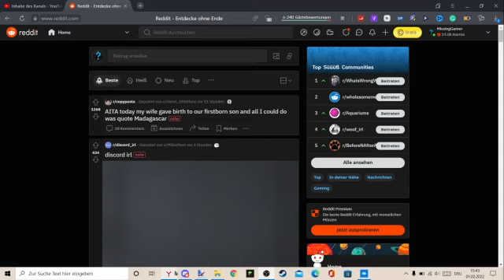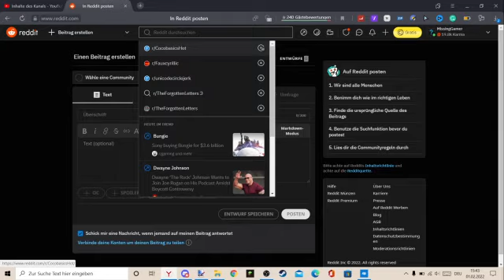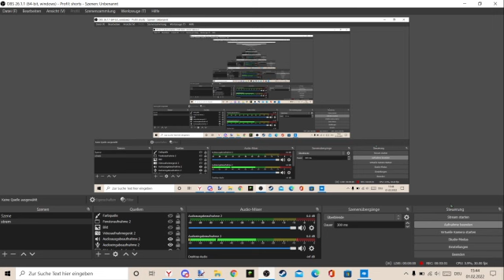HOW IS THIS ALLOWED ON REDDIT (read description)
Please do not search for the content I mentioned in this video. It is borderline child pornography and I do not want any of you to get in trouble over nothing.
istg if youtube takes down this video for CALLING OUT this shit

poopypoop74.aternos.me